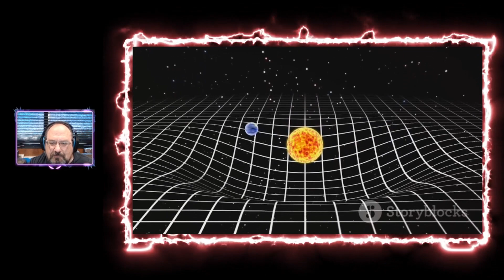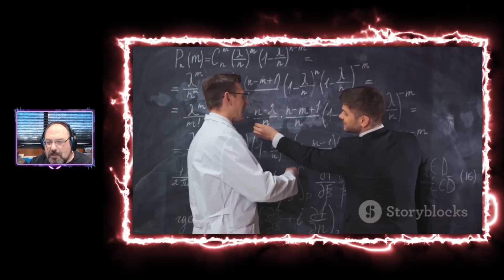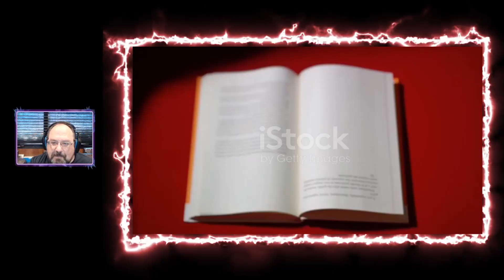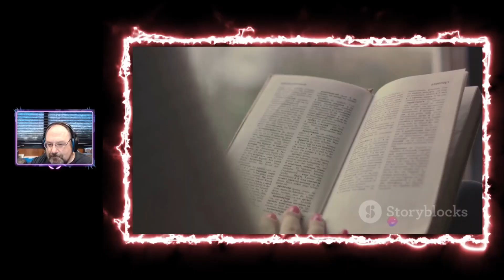Let's Talk About Time Travel || Shep Reacts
Shep Reacts to an exclusive video on KILR TV created by AI called "Time Travel: Theories, Experiments, and Fictional Journeys".